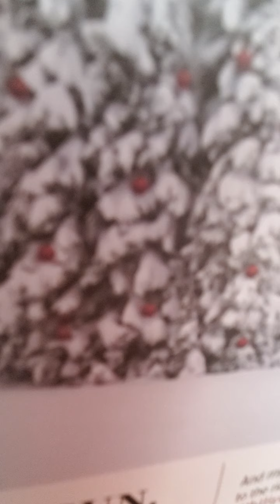acts 5:17-32 amplified